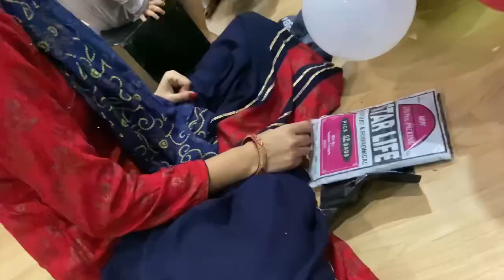My First Vlog I | Birthday celebration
hlo guys😊😊

my baby birthday celebration 💓
plz support nd Watch🙏😊